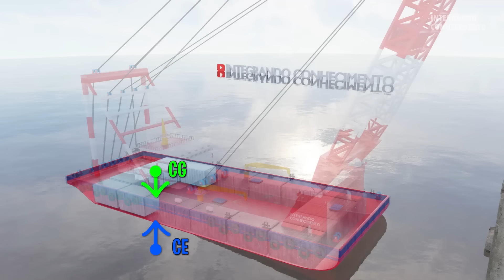Como erguer um navio inteiro? O maior guindaste flutuante do mundo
Conheça o maior guindaste flutuante do mundo. Como ele funciona e como não tomba?
Gostou do vídeo e quer apoiar? clique no VALEU.
00:00 Guindaste flutuante içando um navio
00:47 O maior guindaste flutuante do mundo, Hyundai 10000
01:29 Vantagens de um guindaste gigante
02:09 Aplicações dos guindastes flutuantes
02:52 Como o guindaste não tomba? (funcionamento)